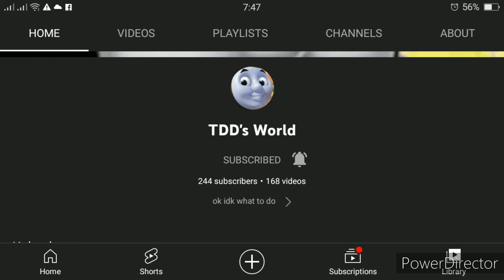shout out to TDD's world